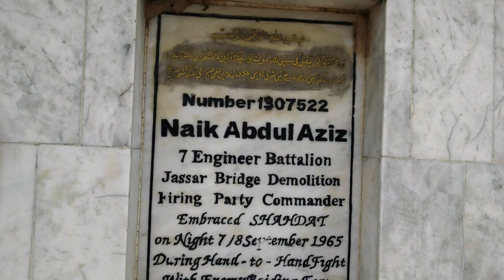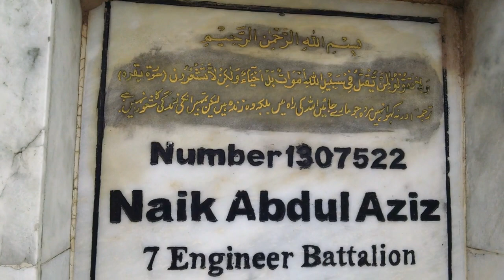Special Day 6 September Defence Day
Defence Day (Urdu: یوم دفاع‎ ) is celebrated in Pakistan as a national day to commemorate the sacrifices made by Pakistani soldiers in defending its borders. The date of 6 September marks the day in 1965 when Indian troops crossed the international border to launch an attack on Pakistani Punjab, in a riposte to Pakistan's Operation Grand Slam targeting Jammu. The Pakistani narrative holds that it was an unprovoked surprise attack by India, which was repulsed by the Pakistan Army despite its smaller size and fewer armaments.

On 6 September, the Indian Army crossed the international border in Punjab with the objective of cutting off the Grand Trunk Road near Lahore. The attack came as a surprise to the Pakistani commanders.